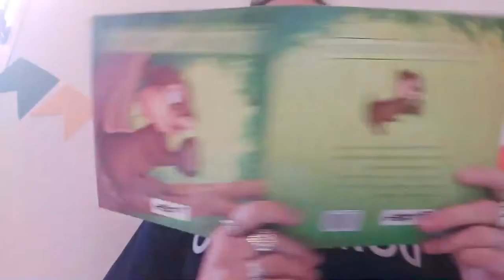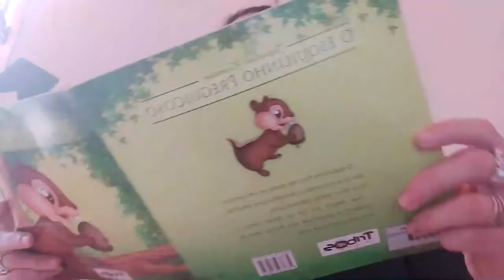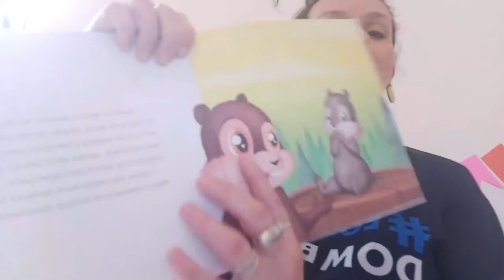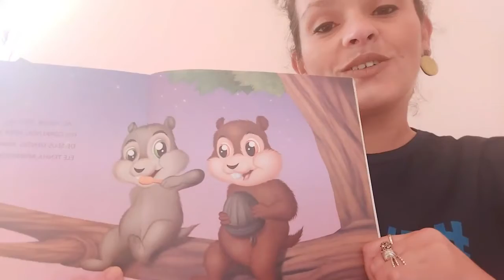Hora da História - O Esquilinho Preguiçoso